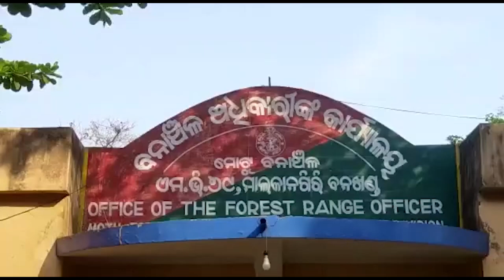Turtle Smuggling Wrapped in Pushpa Movie Posters by Forest Department in Malkangiri